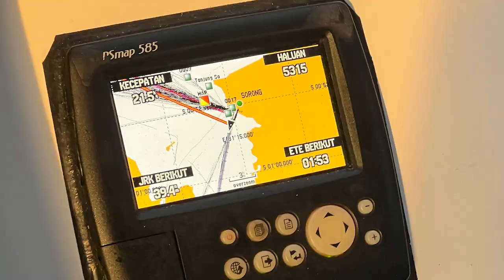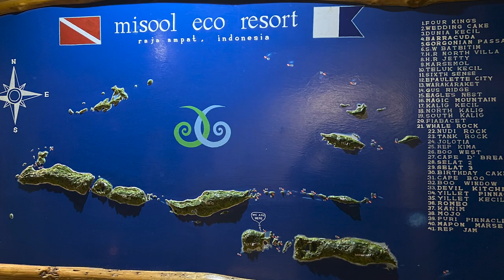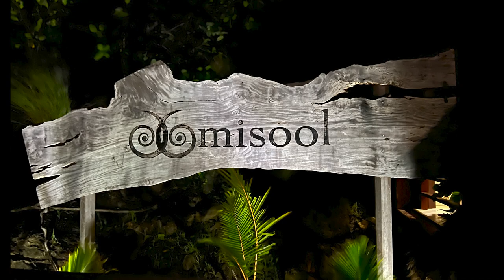2023 05 Misool Eco Resort dive trip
Although the travel time to reach the Misool Eco Resort in Indonesian waters was a bit much, the resort and the diving there was exceptional. I particularly loved how large and healthy all of the various types of coral were.

Once again, Tina, our tour leader with Island Dreams (soon to be Dive Travel) provided us with a wonderful opportunity to experience diving at its finest in the heart of the coral triangle.